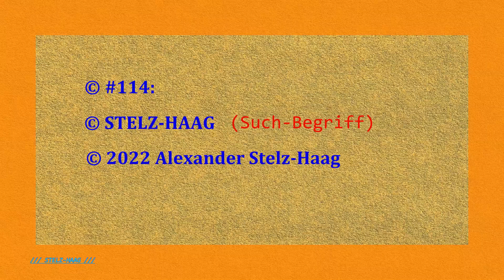114_Dult_2017, 3/3; Stadtkapelle-Landshut ...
Dirigent: Bernhard Schuder ... Die 678. Landshuter Bartlmädult (Jahrmarkt) ... Festzelt auf der Grieserwiese ... Landshut (Bavaria) ... 21. August 2017 ...